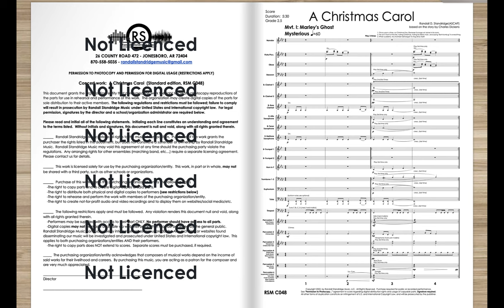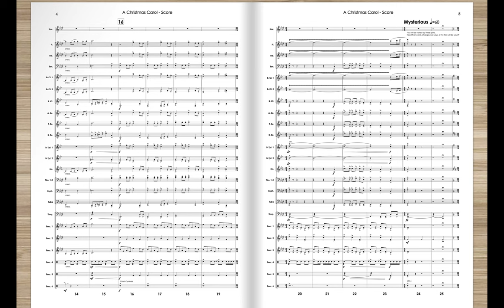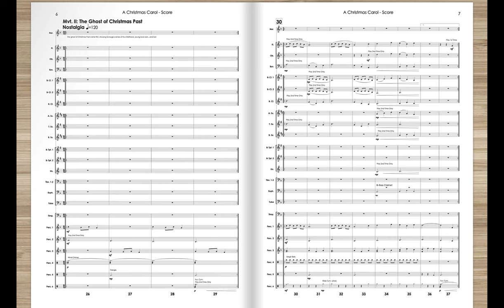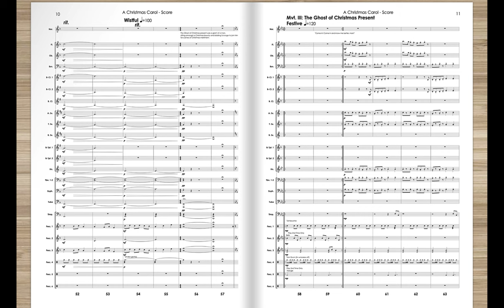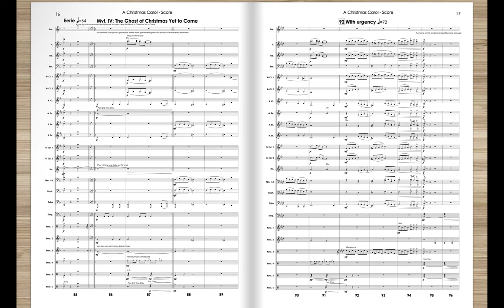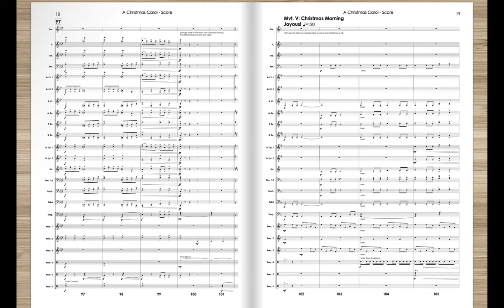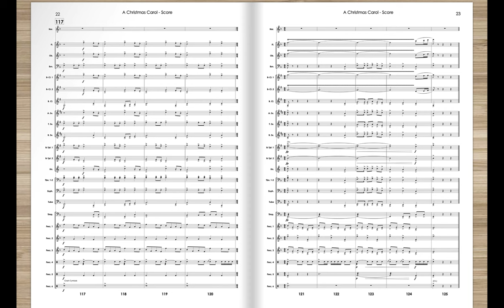A Christmas Carol (Randall Standridge, Grade 2.5, Concert Band)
Charles Dickens's A Christmas CarolI is brought to life in this engaging attacca suite by composer Randall Standridge.  A narrator guides the audience through the story of Ebenezer Scrooge as he encounters Marley's ghost, meets the Ghosts of Christmas Past, Present, and Christmas Yet to Be, before finally arriving at a moment of joy and triumph on Christmas morning.  Sure to be a new perennial holiday favorite for performers and audiences alike!